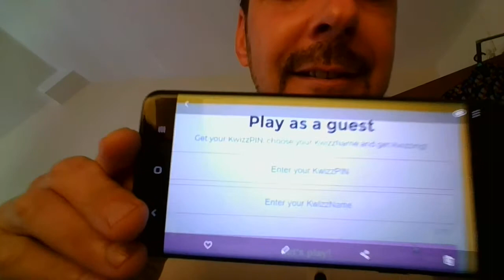Kwizzbit team name fix xxx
Just a short video on the fix of having your own name without signing up this week.

Remember to clear your history on device, this is a one time thing after that no problem and you wont need an account x

Just log in with Pin and name and away we go